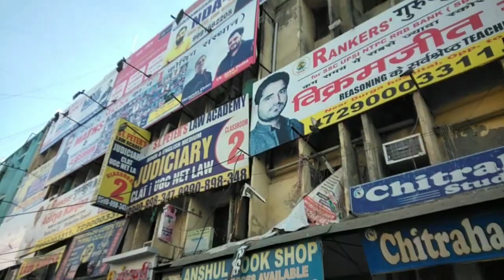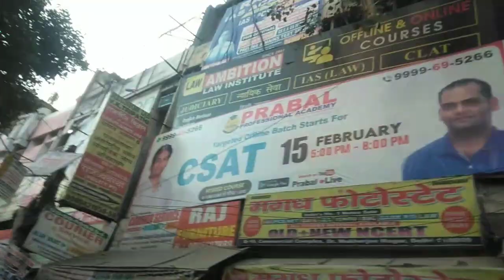UPSC Aspirants delhi vlog 📚 Delhi Mai kyu gayi thi??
upsc Aspirants delhi vlog
Delhi vlog
mukhrjee nagar Delhi upsc Aspirants Study vlog